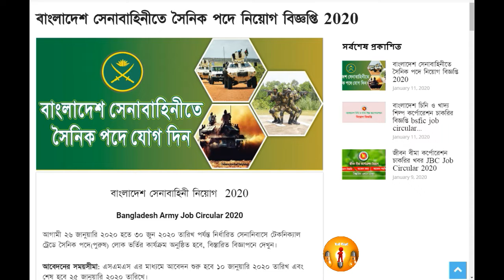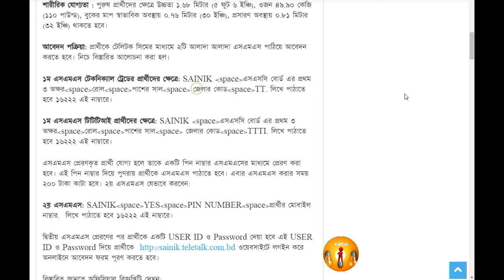Bangladesh Army Job Circular 2020 !! বাংলাদেশ সেনাবাহিনী নিয়োগ 2020 !!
আগামী ২৬ জানুয়ারি ২০২০ হতে ৩০ জুন ২০২০ তারিখ পর্যন্ত নির্ধারিত সেনানিবাসে টেকনিক্যাল ট্রেডে সৈনিক পদে(পুরুষ) লোক ভর্তির কার্যক্রম অনুষ্ঠিত হবে, বিস্তারিত বিজ্ঞাপনে দেখুন।

আবেদনের সময়সীমা: এসএমএস এর মাধ্যমে আবেদন শুরু হবে ১০ জানুয়ারি ২০২০ তারিখ এবং শেষ হবে ২৫ জানুয়ারি ২০২০ তারিখে।

পদের নাম: টেকনিক্যাল ট্রেড – পুরুষ।
শিক্ষাগত যোগ্যতা: এসএসসি পরীক্ষায় নূন্যতম জিপিএ ৩.০০ থাকতে হবে।
বয়স: ২৪ জানুয়ারি ২০২১ তারিখে ১৭ থেকে ২১ বছরের মধ্যে হতে হবে।

শারীরিক যোগ্যতা : পুরুষ প্রার্থীদের ক্ষেত্রে উচ্চতা ১.৬৮ মিটার (৫ ফুট ৬ ইঞ্চি), ওজন ৪৯.৯০ কেজি (১১০ পাউন্ড), বুকের মাপ স্বাভাবিক অবস্থায় ০.৭৬ মিটার (৩০ ইঞ্চি), প্রসারণ অবস্থায় ০.৮১ মিটার (৩২ ইঞ্চি) থাকতে হবে।

আবেদন পক্রিয়া: প্রার্থীকে টেলিটক সিমের মাধ্যমে ২টি আলাদা আলাদা এসএমএস পাঠিয়ে আবেদন করতে হবে। নিচে বিস্তারিত আলোচনা করা হল।

১ম এসএমএস টেকনিক্যাল ট্রেডের প্রার্থীদের ক্ষেত্রে: SAINIK  space এসএসসি বোর্ড এর প্রথম ৩ অক্ষর space রোল space পাশের সাল space  জেলার কোড space TT. লিখে পাঠাতে হবে ১৬২২২ এই নাম্বারে

১ম এসএমএস টিটিটিআই প্রার্থীদের ক্ষেত্রে: SAINIK  space এসএসসি বোর্ড এর প্রথম ৩ অক্ষর space রোল space পাশের সাল space  জেলার কোড space TTTI. লিখে পাঠাতে হবে ১৬২২২ এই নাম্বারে।
এসএমএস প্রেরণকৃত প্রার্থী যোগ্য হলে তাকে একটি পিন নাম্বার এসএমএসের মাধ্যমে প্রেরণ করা হবে। এই পিন নাম্বার দিয়ে পুণরায় প্রার্থীকে এসএমএস পাঠাতে হবে। এবার এসএমএস করার সময় ২০০ টাকা কাটা হবে। ২য় এসএমএস যেভাবে করবেন:

২য় এসএমএস: SAINIK space YES space PIN NUMBER space প্রার্থীর মোবাইল নাম্বার.  লিখে পাঠাতে হবে ১৬২২২ এই নাম্বারে।

দ্বিতীয় এসএমএস প্রেরণের পর প্রার্থীকে একটি USER ID ও Password দেয়া হবে এই USER ID ও Password দিয়ে প্রার্থীকে ওয়েবসাইটে লগইন করে অনলাইনে আবেদন ফরম পূরণ করতে হবে।